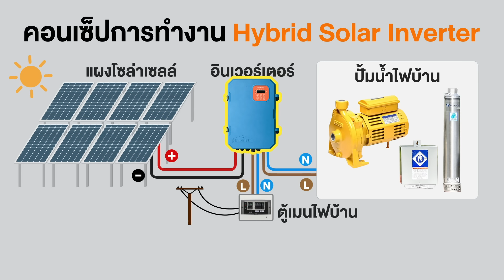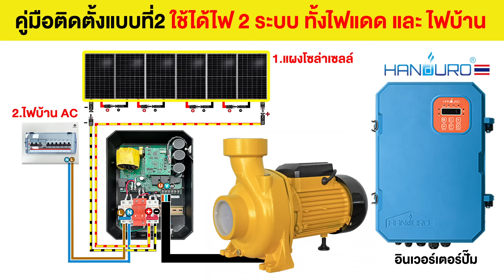ปั๊มเก่าไฟบ้าน AC220V ก็ใช้แผงโซล่าเซลล์ได้ | TEL.080-986-9999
📌 คลิป : ปั๊มเก่าไฟบ้าน AC220V ก็ใช้แผงโซล่าเซลล์ได้